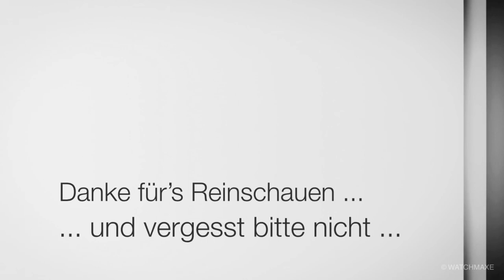So viel Uhr für das Geld | Sinn EZM3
Vorstellung Sinn EZM3 am Canvas - Band von Miros Time

Daten zur Uhr

ETA 2824-2

Gehäuse
Gehäuse aus Edelstahl, perlgestrahlt
Deckglas aus Saphirkristall, beidseitig entspiegelt
Boden verschraubt, nickelfrei
Krone verschraubbar
Erfült die technischen Anforderungen der DIN 8310 für Wasserdichtigkeit
Druckfest bis 50 bar, zertifiziert durch DNV GL
Gemäß den technischen Anforderungen der Taucheruhrnorm DIN 8306
Geprüft in Anlehnung an die europäischen Tauchgerätenormen EN250 und EN14143, zertifiziert durch DNV GL
Unterdrucksicher

Funktionen
Stunde, Minute, Sekunde
Datumsanzeige
Taucherdrehring mit Minutenrastung und nachleuchtender Hauptmarkierungl

SINN Technologien
Ar-Trockenhaltetechnik, dadurch erhöhte Funktions- und Beschlagsicherheit
Temperaturresistenztechnologie, dadurch funktionssicher von minus 45°C bis plus 80°C
Magnetfeldschutz bis 80.000 A/m

Gehäusedurchmesser: 41 mm
Bandanstoßbreite: 20 mm
Gesamthöhe in Mitte der Uhr: 12,3 mm
Gewicht ohne Band: 81 Gramm

Zifferblatt und Zeiger
EZM-Design für beste Ablesbarkeit
Mattschwarzes Zifferblatt
Indizes mit Leuchtfarbe belegt
Stunden-, Minuten-, Sekundenzeiger mit Leuchtfarbe belegt

Uhrenzubehör:
Federstegbesteck mit 4 Einsätzen von Bergeon